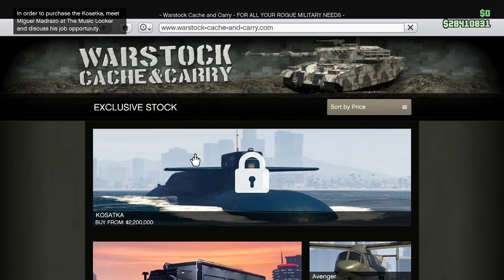R0-86 ALKONOST Stealth Jet (GTA Online Cayo Perico Heist Update)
Piloting gameplay of the new modifiable stealth jet, the R0-86 ALKONOST with unlocked trade price. Check out the cool but limited customization options on this vehicle that allows the ALKONOST to carpet bomb with standard cluster bombs, jet thrust, and the performance upgrades to make it faster and more agile combined with countermeasure upgrades to give it smoke trails, chaff or flares! Best feature yet, it can go off-radar by flying high above the map, making it the first Stealth Jet in GTA Online. The R0-86 ALKONOST is new aircraft in "Cayo Perico Heist " Update DLC. GTAO (GTA ONLINE gameplay)

More videos from "GTA Online: Los Santos Summer Special Update"